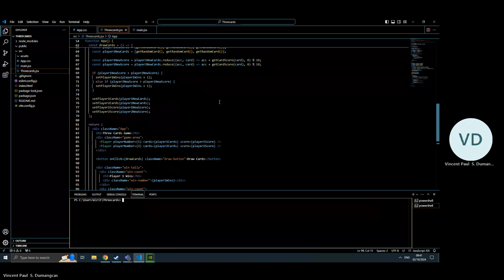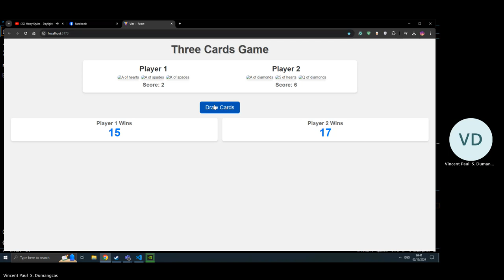Meeting with Vincent Paul S Dumangcas 20241002 094051 Meeting Recording